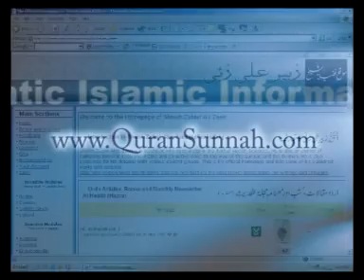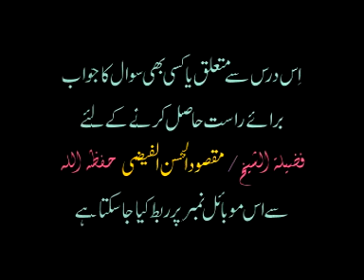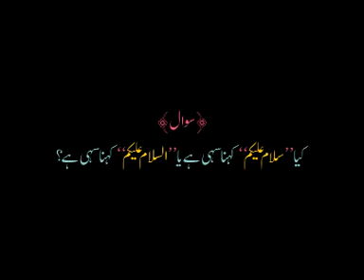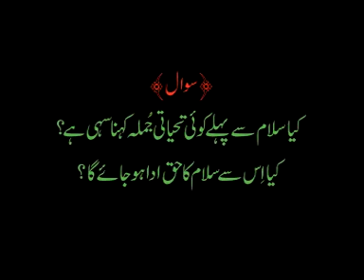Salaam Ke A'daab by Sheikh Maqsood Hassan Faizi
The etiquette of greeting